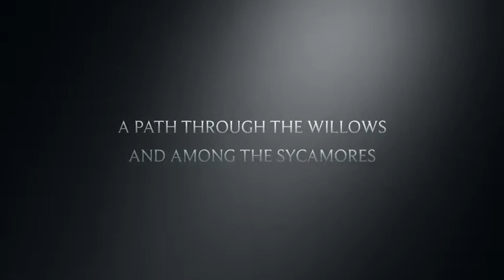Of Mice And Men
For Ms Bainbridge of Buckley Park College (English Assignment)